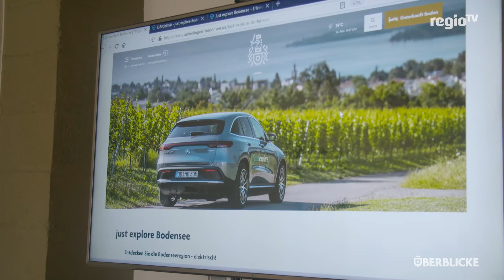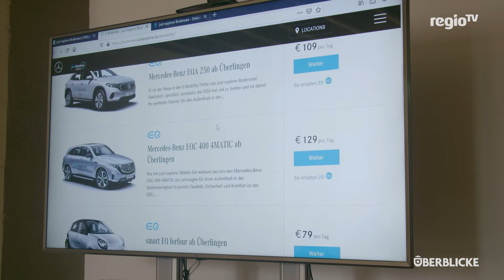ÜBERBLICKE I Mai 2021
Nach über einem Jahr warten – die Landesgartenschau durfte endlich Eröffnung feiern

Just explore Bodensee – von Überlingen aus lässt sich die Bodenseeregion jetzt auch elektrisch erkunden

Und: Mit Maske und Abstand – die erste historische Schwedenprozession konnte unter Corona-Bedingungen stattfinden